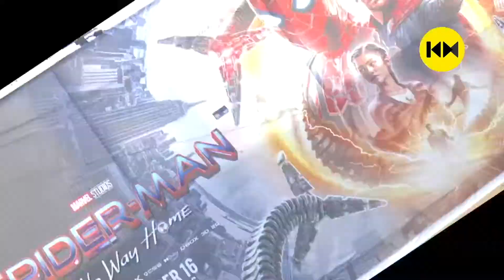ദയവ് ചെയ്ത് സ്പോയിലർ വിടരുത് | അപേക്ഷയുമായി ആരാധകർ | Spider Man No Way Home | FDFS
With Spider-Man's identity now revealed, our friendly neighborhood web-slinger is unmasked and no longer able to separate his normal life as Peter Parker from the high stakes of being a superhero. When Peter asks for help from Doctor Strange, the stakes become even more dangerous, forcing him to discover what it truly means to be Spider-Man.